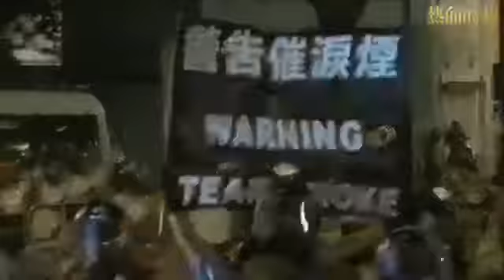熱血政治 Part2/2 第316集：打擊水貨客，讓香港回復正常生活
熱血政治 Part2/2 第316集：打擊水貨客，讓香港回復正常生活 熱血政治Part1/2 第316集：打擊水貨客，讓香港回復正常生活節目連結︰ 水貨客在港問題的嚴重程度，已令政府不.

熱血政治Part2/2 第316集：打擊水貨客，讓香港回復正常生活節目連結︰ 水貨客在港問題的嚴重程度，已令政府不.

熱血政治Part1/2 第314集：高永文口罩膠論背後的政治目的節目連結︰ 高永文今天於立法會接受緊急質詢時，指全.